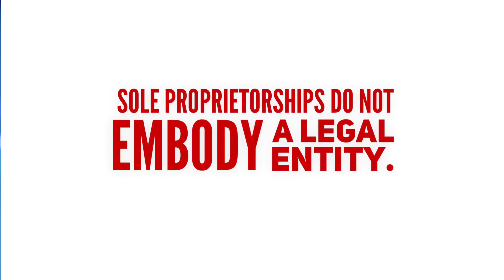Sole Proprietorship in The Bahamas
A Sole Proprietorship or 'Trading As' business is the simplest way to start your trade in The Bahamas. for more information.